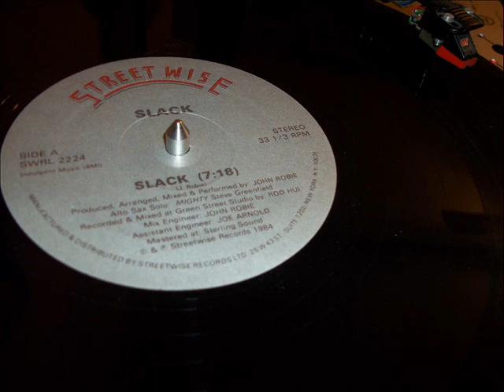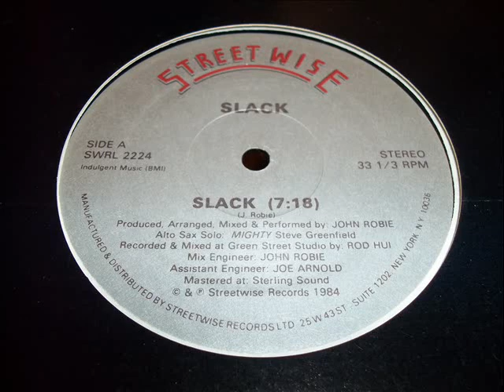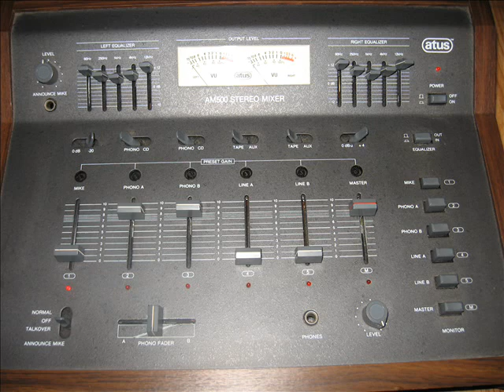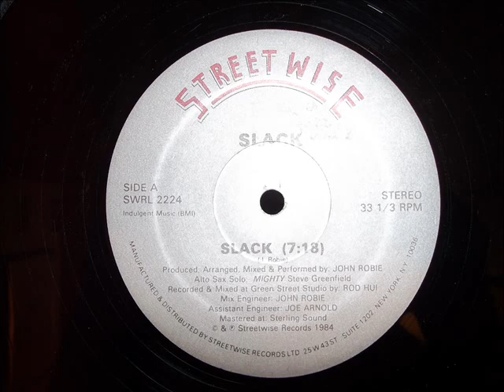Slack (John Robie) - Slack (12'' VERSION - SIDE A)